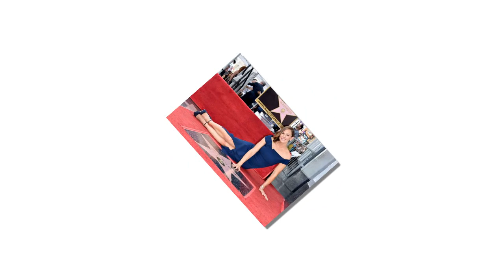Jennifer Garner posted a funny meme to celebrate her 47th birthday